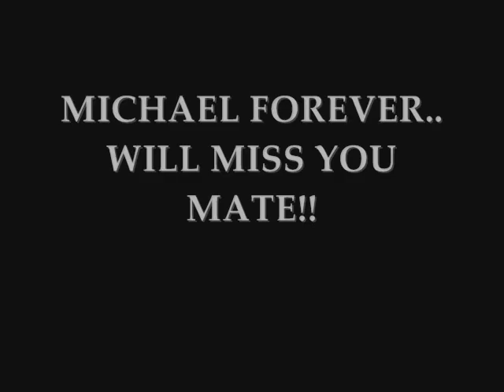MICHAEL DANGERFIELD FOREVER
Friend,talented,happy...